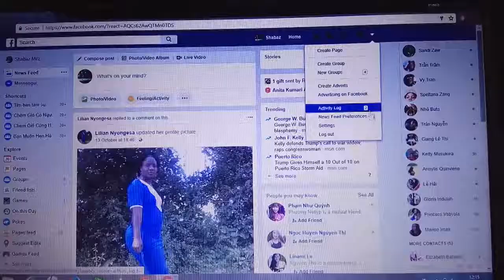How to deactivate fb account 2017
In updated version of Facebook you can easily deactivate your account